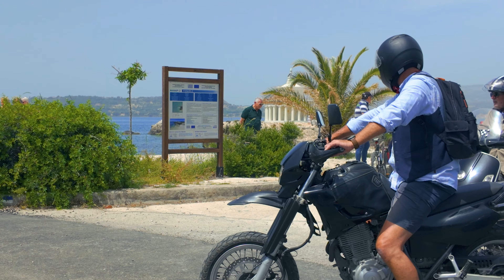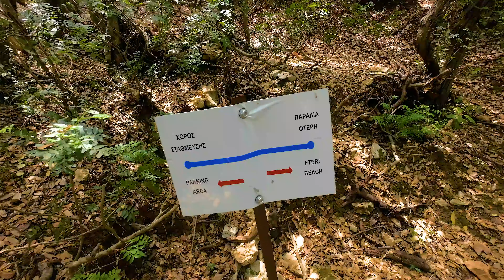#56 Nie dla każdego plaża Fteri i Costa Beach Kefalonia❤️Jak dostać się na plażę fteri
Hak dostać się na plażę fteri Witajcie!
Zapraszamy Was na relaksującą podróż kamperem po Grecji, gdzie spędzamy czas na plaży Feri na Kefalonii. Odkryjcie piękno dzikiego spania na greckiej plaży! 🏖️🚐

Dołącz do nas w niezapomnianej podróży po cudownych miejscach w Grecji

W wolnych chwilach oglądamy i polecamy:

NordSide blog
NieDoZajechania
Nasz Karawaning
KamperManiak
EndlessTravel
PodróżoVanie
TeraSfera
Camper Australia Trip
Foxes in Eden
the slowlifers
Podróże Busem Przez Świat
Ciesz się chwilą
Majowanie
Minimalsi
MKM hobby
Merci Campervan
KiKiSwiat
Rodzinsonada
Odyn
Adventure van conversion
Po Trasie
Jacaki - Życie Na Maxa
Mencels On The Go